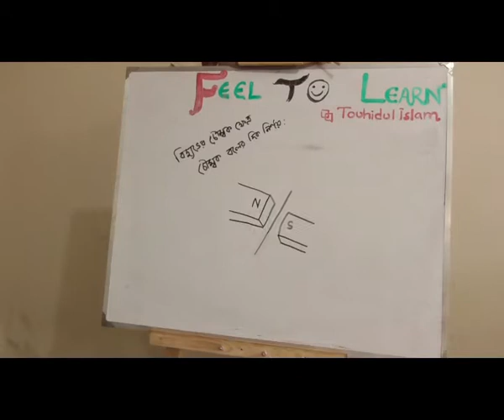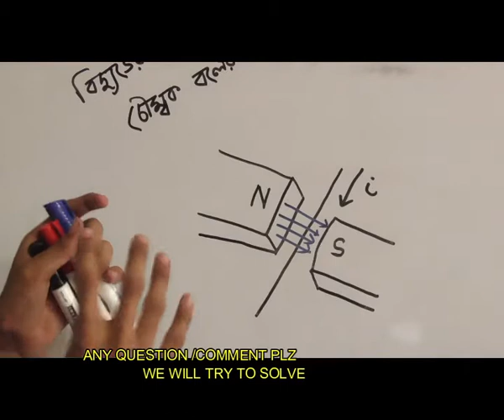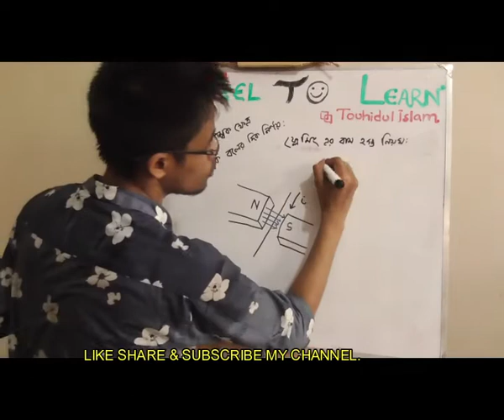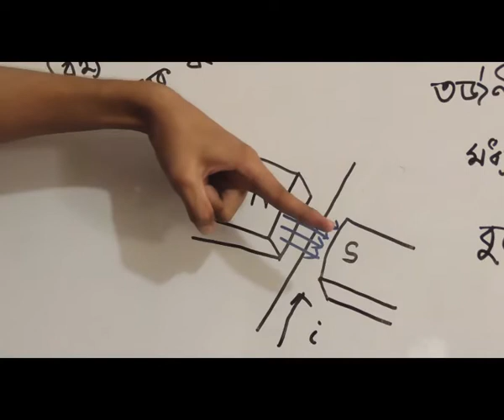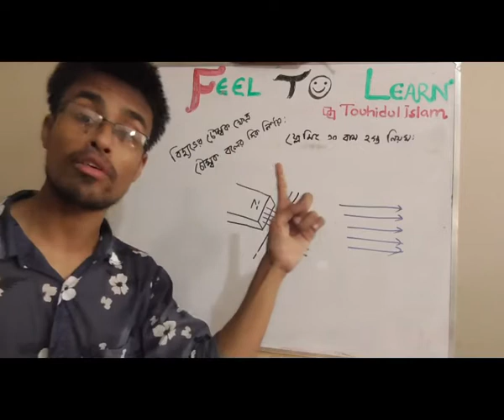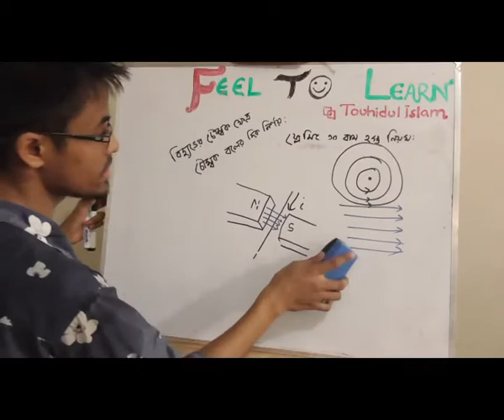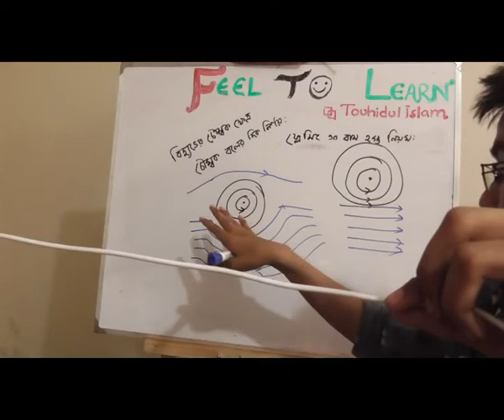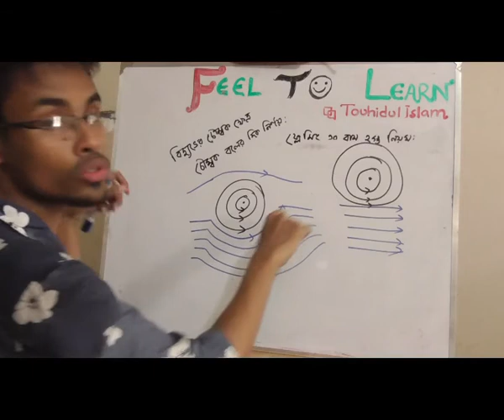চুম্বক বলের দিক কুইক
চুম্বক বলের দিক কুইক is uploaded on quickonlineschool